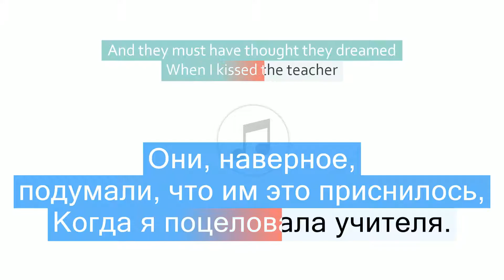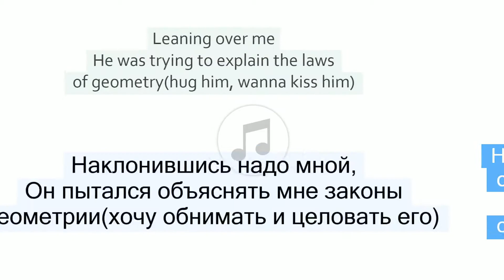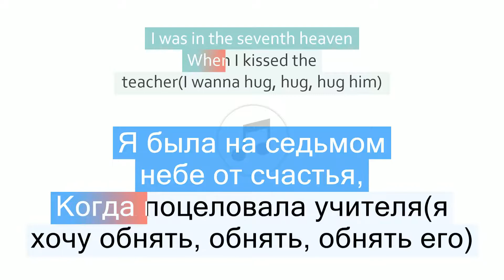Abba - When I Kissed the Teacher Перевод песни На русском Слова Текст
Перевод песни Abba - When I Kissed the Teacher на русский язык
Песня When I Kissed the Teacher на русском
When I Kissed the Teacher перевод на русский - Когда я поцеловала учителя
Песня Abba - When I Kissed the Teacher с переводом
Abba - When I Kissed the Teacher Lyrics Cover
Текст песни When I Kissed the Teacher и перевод слов
Караоке

📣 Быстрый переход к нужной части песни:
1 часть - 00:06
2 часть - 00:26
3 часть - 01:05
4 часть - 01:16
5 часть - 01:52
6 часть - 02:03